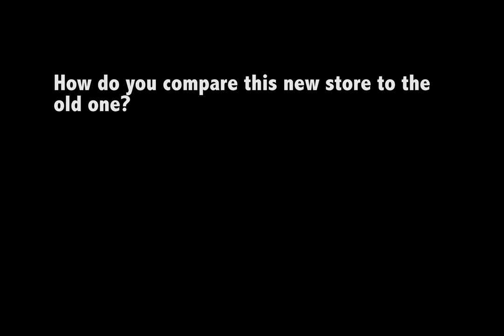Victim of Gentrification - Ajmal Safi's story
Ajmal Safi is a small business owner who's a victim of gentrification. His store at Jarvis and Dundas was demolished and replaced with a condo. By Zia Zarawar.